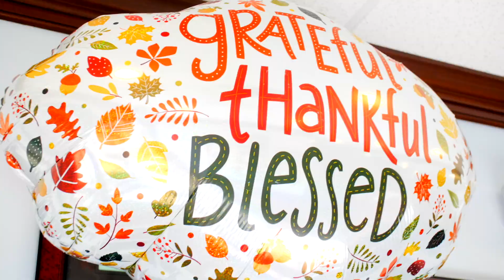Join in on the fun with The Happy New Beginnings Team!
Become a client and become a friend to The Happy New Beginnings Team! We can help you sell a home or buy a home and then you can be invited to all our AMAZING events throughout the year. Our pie pick up at Thanksgiving is a huge hit! We even have Santa visit. We love celebrating the holidays with our clients. Do you want a real estate team to put you first? We will!!!

Are you ready for your HappyNewBeginning 🏡❤️?